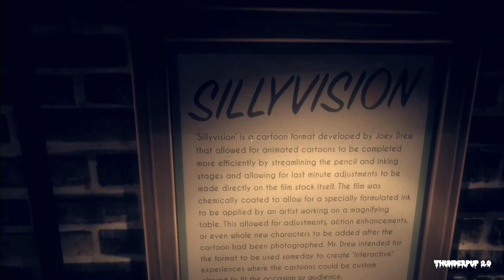Bendy and the Dark Revival | Part 1 | Gameplay | No commentary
Bendy and the Dark Revival is a thrilling action-packed video game that brings back the beloved character Bendy in an all-new adventure. With stunning graphics and intense gameplay, players will be transported to the haunting world of Joey Drew Studios. Join Bendy as he battles the forces of evil in a race to uncover the truth behind the revival of the studio. This game is packed with action, puzzle-solving, and horror elements that will keep you on the edge of your seat. Experience the revival of an iconic character and immerse yourself in the world of Bendy and the Dark Revival. Keywords: Bendy, Dark Revival, video game, action, puzzle, horror, Joey Drew Studios, adventure, revival.